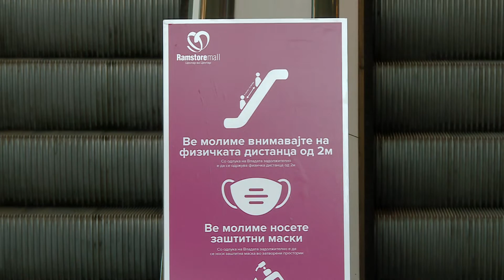Qendrat e mbyllura tregtare rinisën punën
Hapet edhe një qendër e mbyllur tregtare në Shkup. Qytetarët iu kthehen zakoneve të vjetra, por me masa të reja. Hynë në dyqane me maska, ata që nuk kanë doreza iu jepen, por nuk blejnë asgjë. Ankohen se nuk mund të paguajnë pa i provuar rrobat. Gjërat e vetme që provohen janë këpucët.

“Ja për shembull unë jam nga Kamenica 150 km larg nga këtu. Do të blej diçka ta çoj në shtëpi për ta provuar dhe nesër më shkon e gjithë dita për ta kthyer. Një fanellë e thjeshtë do më kushtoj 50 euro!”.

“Po ky është kufizim për klientët në rastet të tilla pengohet e drejta e konsumatorëve për zgjedhje të lirë”.

Nga ana tjetër tregtarët shprehin shqetësim se me këto masa restriktive do t’u ulet shitja. Thonë se harxhojnë kohë shumë e shesin pak. Veshjet e kthyera duhet t’i dezinfektojnë për 48h në magazinë.

“Është vështirë të qëllohet numri i veshjeve, sidomos të pantallonave, ndërsa për bluzat është më lehtë. Por, ka një hapësirë prej 15 ditësh të kthehen rrobat”.

“Dyqanet u hapën, por gardërobat mbeten të mbyllura, ndërkaq edhe tregtarët ankohen për maskat dhe dorezat, të cilat duhet t’i mbajnë gjatë gjithë orarit të punës”.

Nga drejtoria e kësaj qendre tregtare thonë se përveç rekomandimeve të qeverisë, janë marrë masa plotësuese në mënyrë që të mos rrezikohet shëndeti i të punësuarve dhe klientëve.

Kur flitet për sistemin e kondicionerëve dhe ventilimit i kemi vendosur të gjitha filtrat e ri të modelit anit-bakteriale, gjithashtu i kemi pastruar të gjitha kanalet e sistemit të ventilimit, ngrohjes-ftohjes - tha Xheladin Xhuli, Drejtor i Qendrës Tregtare.

Sipas protokollit për funksionimin e qendrave të mbyllura tregtare, maskat, dezinfektuesit dhe distanca sociale duhet patjetër të respektohen. Numri i klientëve do të jetë i kufizuar brenda dyqaneve ashtu si edhe orari i punës nga ora 10-18 dhe të dielave nuk do të punojnë.

Adnan Qaili